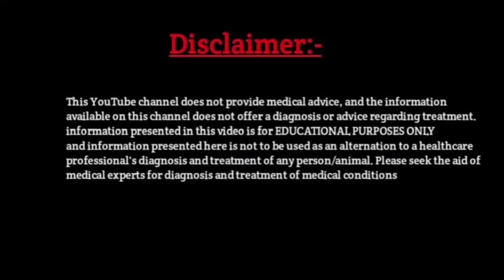Hamdard Jernide Syrup । पुरुषों की ऊर्जा और शक्ति को रखेगा बरकरार । Remove skin Infection । Use